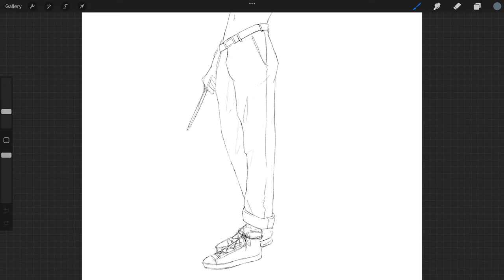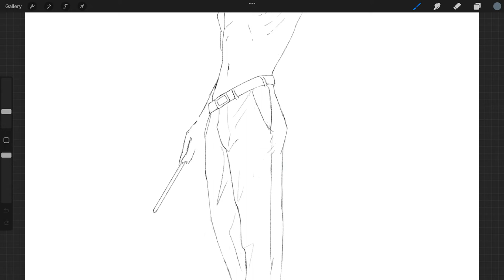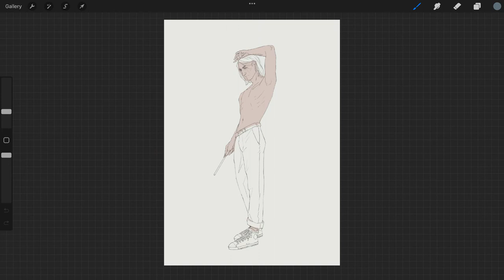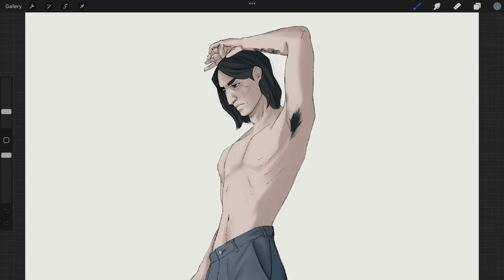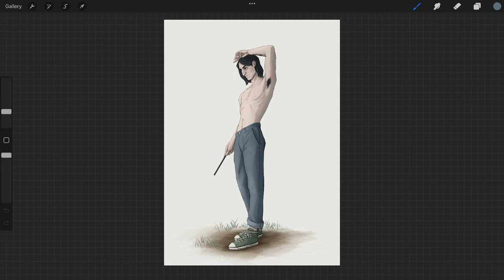BLUE JEANS - HARRY POTTER Digital Art Timelapse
very happy with how this piece turned out! it was originally a piece i worked on when i was stuck on another more complicated piece, but in all honesty, between those two, i prefer this one.
tracked time: 13 hours 36 minutes